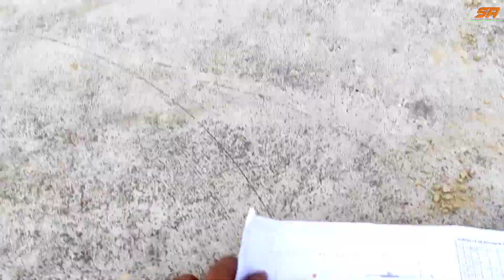Layout Plan | First Floor Pe Layout Kaise Kiya Jata Hai | Brick Work In First Floor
Hello Doston

Swagat Hai Aap sabhi Ka Mere is YouTube Channel Me,

Main (Er Saquib Eqbal) Daily Aap Logon Ke Liye Ghar Banane Se Related Video Leke Aata Rehta Hun,

I Hope Ki Aap Logon Ko Mera Video Pasand Aa Raha Hoga,

Aap Ke Ek Like Or Share Se Mujhe Bahot Motivation Milta Hai,

Jis Wajah Se Main Or Zyada Interesting Video Lekar Aata Hun,

So Thanku So Much Aap Sabhi Ka Jinhone Ne  Mujhe Itna Support Kiya And I Hope Ki Aage vi Karte Rahenge,

Or Han Aap Sab Se Request Hai Ki Mere Videos Ko Zayada Se Zayada Share Kijiye,

Quki Kiya Pata Aapke Share Karne Se Jab Koi Ye Video Dekhe Ke Apne Sapno Ka Ghar Banayenge To Maybe Bahut Khush Ho Jaynge,

To Please Khub Share Kare Taki Jo Apna Ghar Banaye Unko Mere Or Apse Kuch Help Mil Jaye.